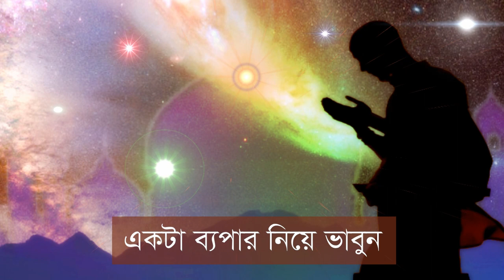কিভাবে আল্লাহর কাছে ফিরে যাবেন এবং দুনিয়াতে সুখ পাবেন ভিডিওটি দেখুন bd reminder